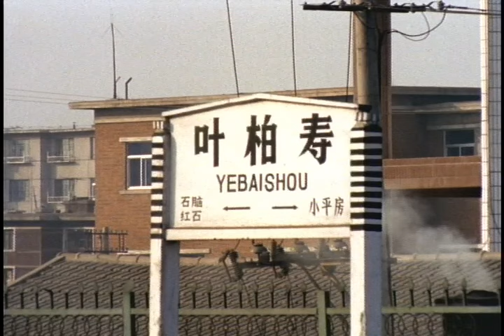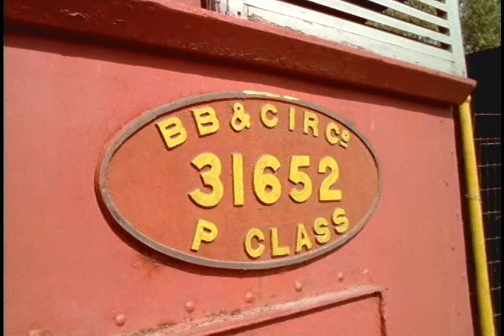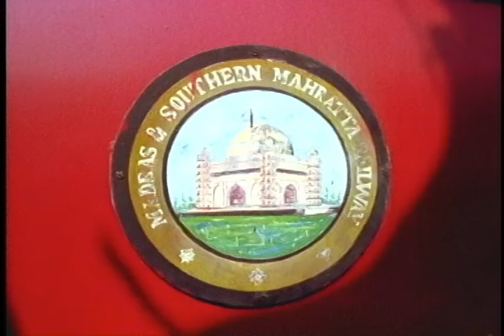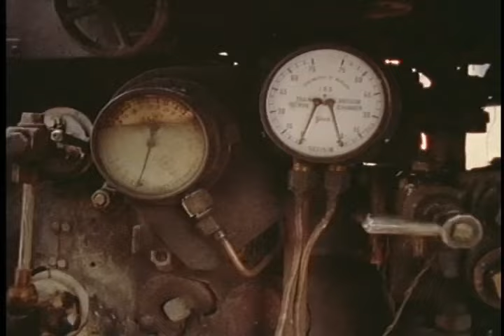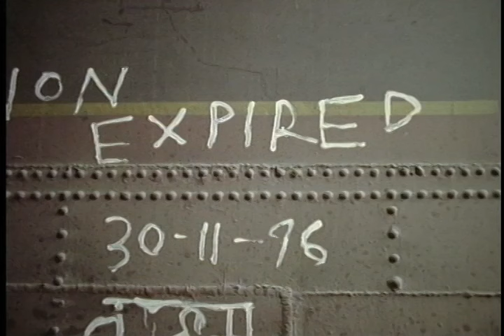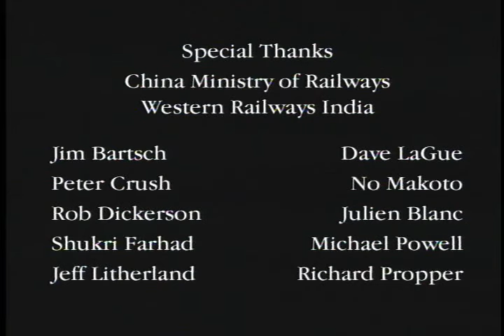Empires of Steam (1999)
Take a journey into the windswept deserts of India and the cold frontiers of Northeastern China for a rare last glimpse of powerful steam trains that have managed to survive on the fringes of Asia's railway empires. This onetime "king of transportation" is riding on the brink of extinction - its last outposts now in the most remote areas of China and India. Empires of Steam explores the largest and most exotic centers of steam railway activity left anywhere in the world. Brilliant cinematography documents this closing chapter of the world's last great steam railway empires and the colorful people who still populate these remote regions. 50 minutes.